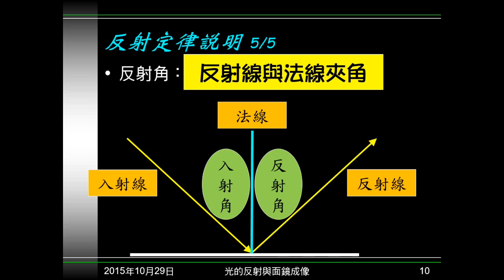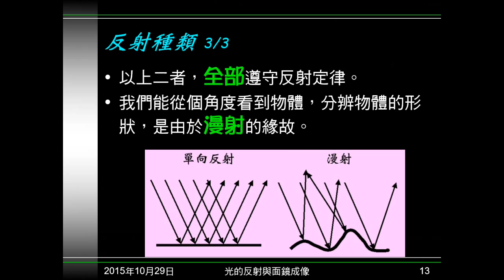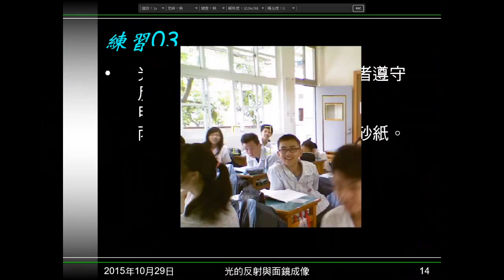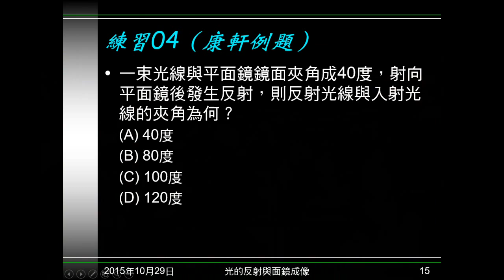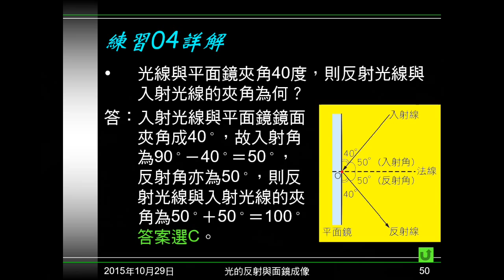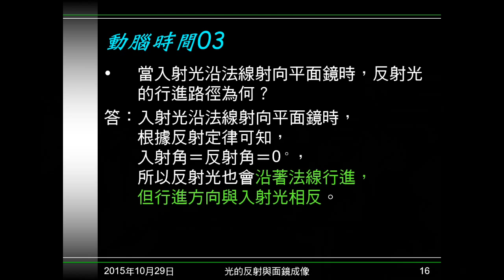104學年國二理化＿光09：反射種類；練習03、04；動腦時間03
介紹光的反射種類，指出凡反射都遵守反射定律。練習03問哪個平面的反射遵守反射定律。練習04給入射光與反射面夾角，問入射線與反射線夾角。動腦時間03問如果沿法線入射，反射線路徑為何？